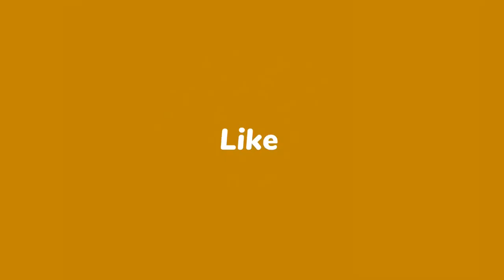Finalman, FBI jwenn lis boujwa ki touye Jovenel yo nan men Palacios ak Rodolph...Parenn pran dyare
Finalman, FBI jwenn lis boujwa ki touye Jovenel yo nan men Palacios ak Rodolph...Martelly pran dyare
Bòn nouvèl- Palacios ak Rodolph bay FBI non tout boujwa ki touye Jovenel yo pou yo pa ret nan prizon